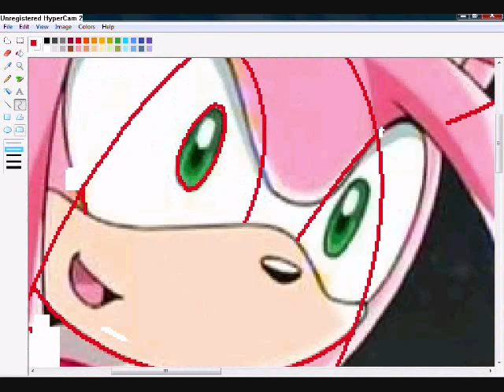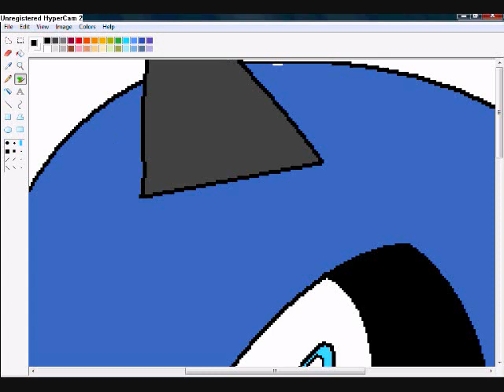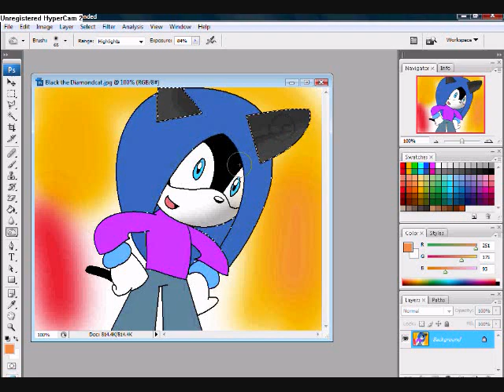Recolor Amy Rose to Black the Diamondcat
ask me for the link